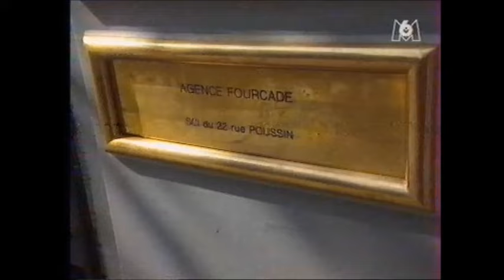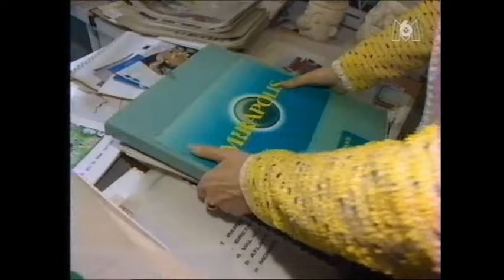Mirapolis : La visite du parc avec sa créatrice Anne Fourcade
Visite guidée de MIRAPOLIS par celle qui l'a imaginé sous ses crayons : Anne Fourcade.